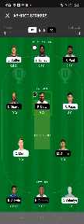DC vs RR dream11 fantasy team today match